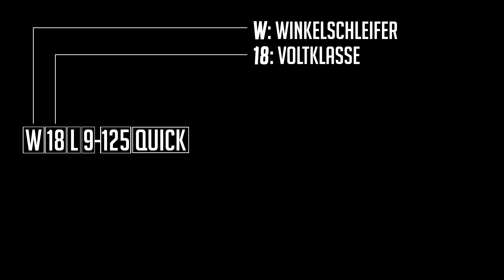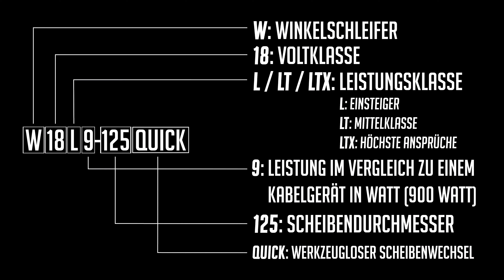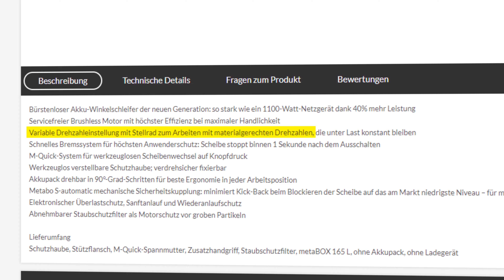Die 6 NEUEN METABO AKKU WINKELSCHLEIFER im VERGLEICHSTEST Inkl. VERLOSUNG | WPB 18 LT BL 11-125 & Co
METABO stattet den Markt mit neuen Akku Winkelschleifern aus! Die Modelle W 18 L 9-125 Quick, W 18 L 9-125, W 18 LT BL 11-125, WB 18 LT BL 11-125 Quick, WVB 18 LT BL 11-125 Quick und WPB 18 LT BL 11-125 Quick glänzen nicht nur durch lange Namen, sondern auch durch Leistung und Funktionen, oder? Wir nehmen uns die Schleifer heute genau unter die Lupe, erklären Dir die Unterschiede und Bezeichnungen und testen. Natürlich gibt's wie immer auch eine Verlosung! Wir wünschen viel Spaß.

So bleibst Du immer Up-To-Date, vergisst kein GEWINNSPIEL und kein Video. Werde Teil der Toolbrothers-Fam!

Der Gewinner der Verlosung wird am Mittag des 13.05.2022 auf unserem Blog ) verkündet.

Inhalt:

00:00 Intro
00:38 Herstellerbezeichnung
01:30 Erklärungen
04:50 Drehbarer Akku
05:29 Sicherheitskupplung
06:00 LEDs
06:30 Schutzhaube
07:12 Technische Details
08:59 Tests
13:17 Fazit
14:12 Gewinnspiel